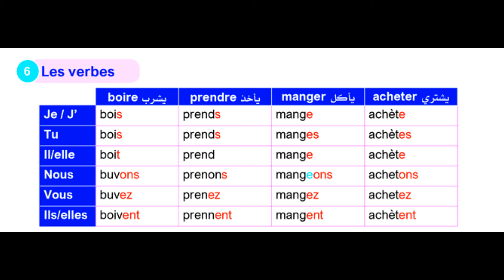Les verbes p.31